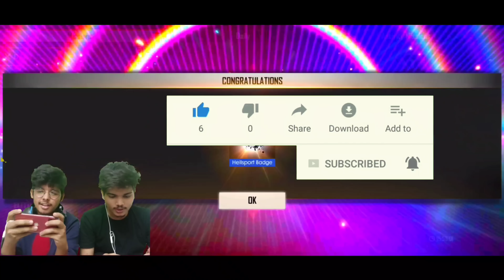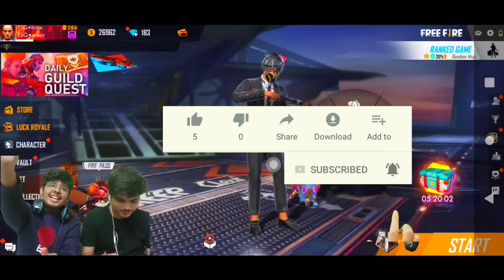FREE FIRE || TSG JASH DID A PRANK ON TSG RITIK || PRANK GONE WRONG || LIVE REACTION😮